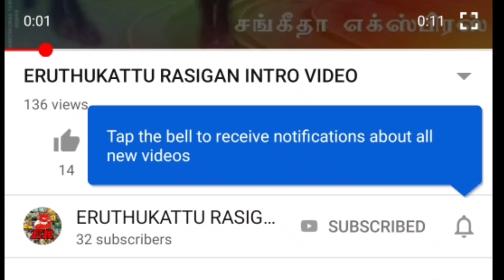The legend || old salpet saroja ||old pudhupettai manmatha rani || now Thirupathur varalaru